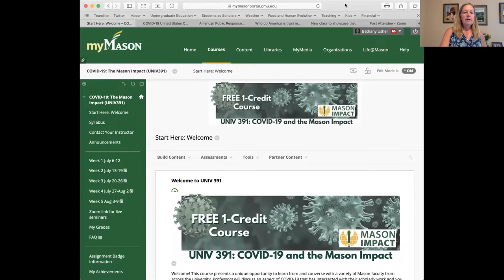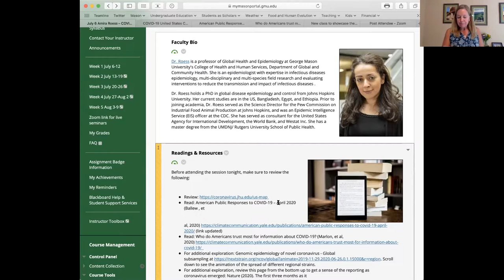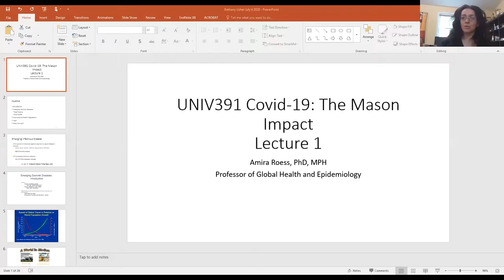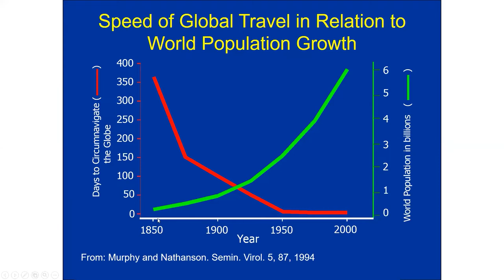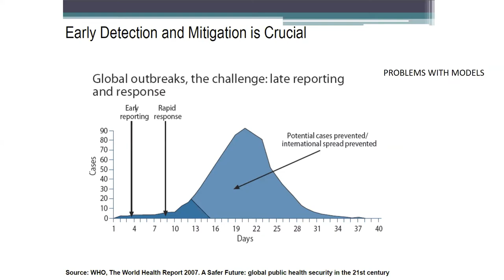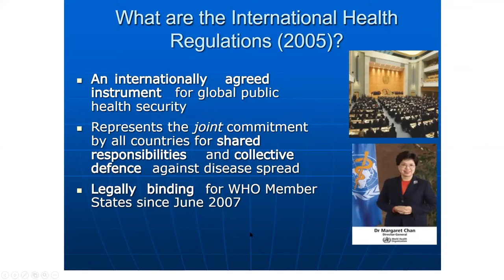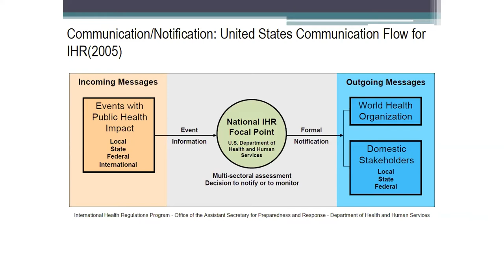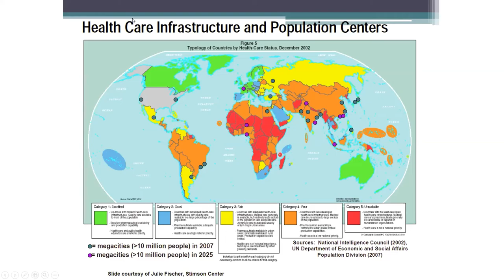UNIV 391 - Introduction to COVID-19: Challenges in Responding and Ways Forward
George Mason University has an exceptional opportunity to engage with our students and community while highlighting the scholarly work of our faculty through the lens of the ongoing coronavirus pandemic. UNIV 391: COVID-19 and the Mason Impact is offered a free one-credit course offered to Mason students during Summer 2020.  During each class, a different Mason faculty or staff member is featured and leads a conversational presentation about an aspect of COVID-19 that has intersected with their scholarly work. After each presentation, students and faculty interact in a Q&A.

The July 6th presentation was given by Dr. Amira Roess, Professor of Global Health and Epidemiology, College of Health and Human Services, Her talk was entitled, Introduction to Covid-19: Challenges in Responding and Ways Forward.
The Office of Student Scholarship, Creative Activities, and Research (OSCAR) is home of undergraduate research and creative activities at George Mason University. We are located on the second floor of the Johnson Center in room 228.

OSCAR provides students the opportunity to connect with faculty and to the research and creative mission of the institution. Students will see their education as a process of discovery, inquiry, and synthesis; these are the core values of the Mason student experience. Faculty engage students in current and relevant activities using new paradigms of instruction and active modeling of critical thinking.

Visit us at oscar.gmu.edu